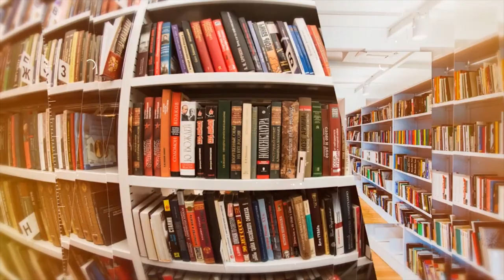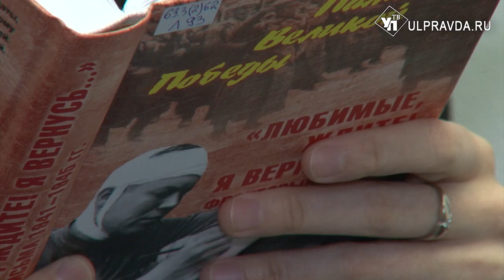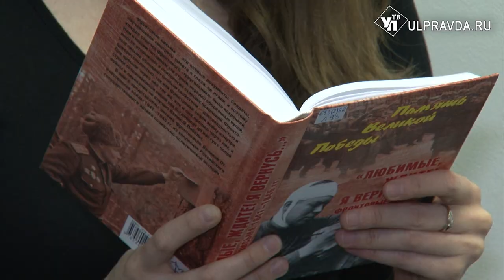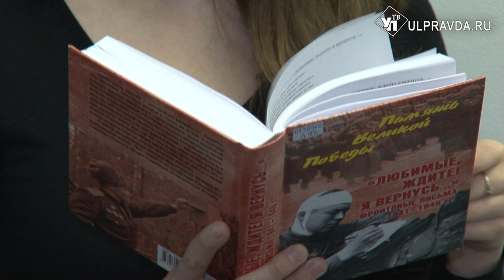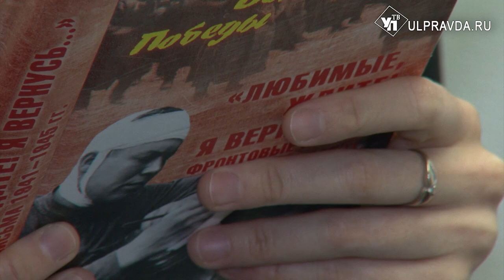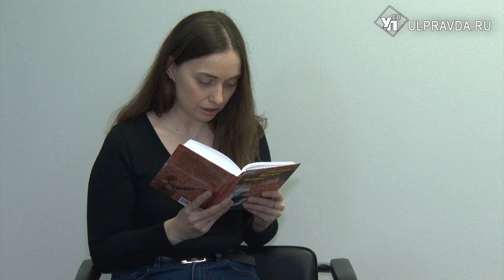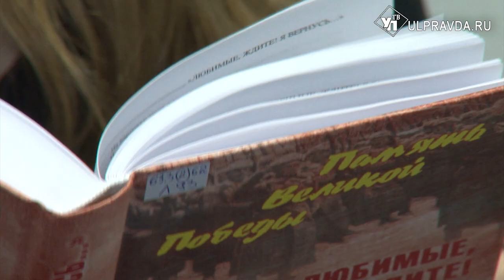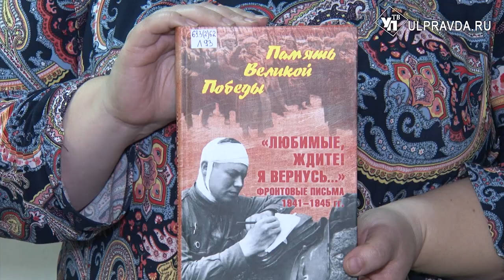Дежурный по чтению. «Любимые, ждите! Я вернусь…» Фронтовые письма 1941-1945 гг» от фронтовиков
В книге «Любимые, ждите! Я вернусь…» Фронтовые письма 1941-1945 гг» представлены письма фронтовиков Великой Отечественной войны 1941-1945 гг. из коллекции Российского государственного архива социально-политической истории. Книгу представляют ульяновские библиотекари.